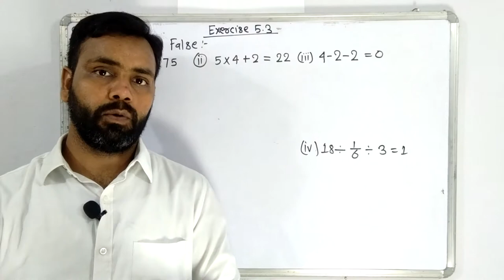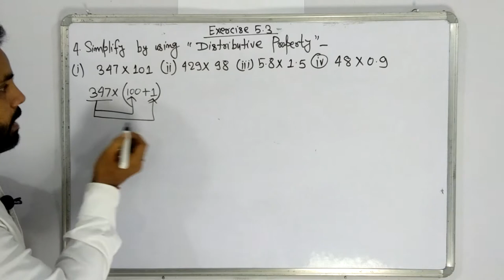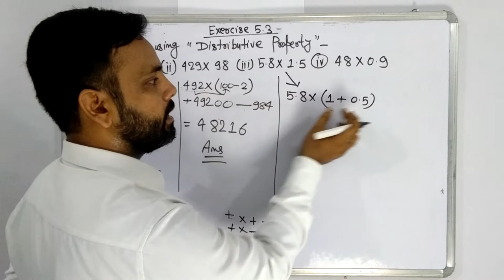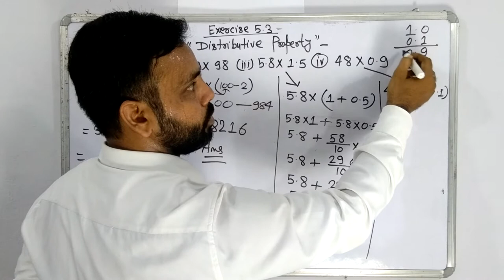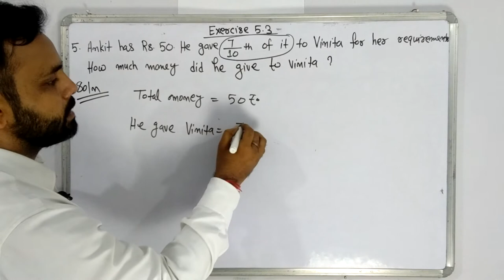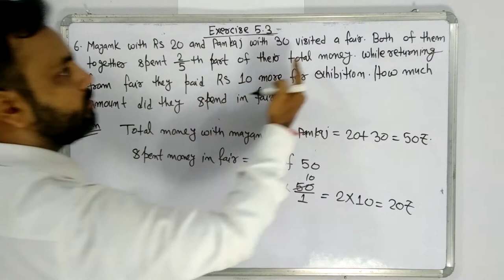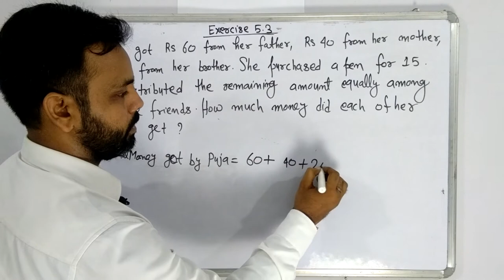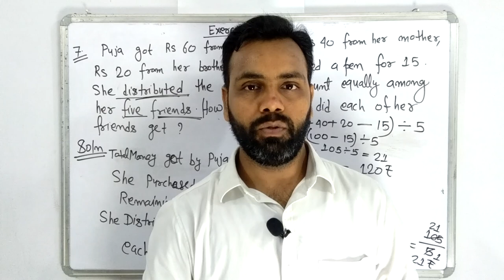Class 7 I Mathematics I chapter 5 I Exercise 5.3 I Use of Brackets I Part 2 I Chhattisgarh I CG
Class 7 l Math l Chapter 5 l Use of Brackets l Exercise 5.3 I Part 2 I CG I CGBSE I Chhattisgarh I C.G I CG I math I Class-7 I CG -Syllabus I  @Chhattisgarh School is Here  I CGBSE I CG BOARD I Math Solution